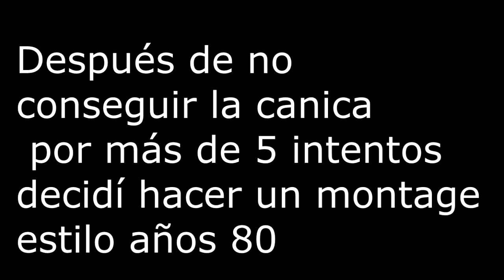Hamtaro RompeCorazones #12: LA CUCHARAAAAAA!!!|| Sword n´ Mark